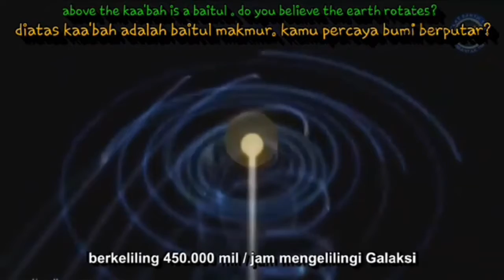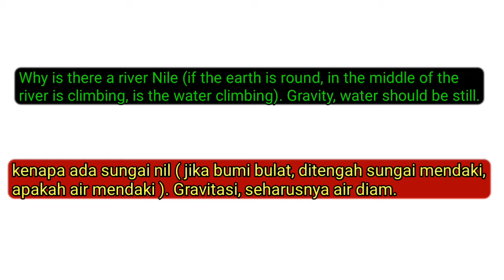nasa l1ar(subindo)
atheis indo
• Kesesatan disebabkan oleh kebencian dan sombong.
- sombong adalah menolak kebenaran dan meremehkan orang lain.

1. Akal, pikiran, = tidak terlihat
▪• batu = warna hitam.
▪• siapakah, memberitahukan, kepada pikiran . warna batu adalah hitam

2. Alam semesta adalah sistematis.
▪ apakah mungkin? ..ledakan menciptakan,  alam semesta sistematis
▪ apakah mungkin? .. sepotong kayu, dapat menjadi kapal, dengan sendirinya atau dengan ledakan ?

3. Alam semesta sempurna, diciptakan oleh = mahakuasa, kepintaran, konsep.
▪ bukan karena ledakan, bukan karena kebetulan.

☆ quran terbukti 80%. Sedangkan 20%. tidak dapat dibuktikan.
▪ 20 % = sorga, neraka, malaikat, dll
▪ jika 80% benar. Sehingga 20% juga benar.

▪ firaun
▪ air hidup ( diteliti ilmuan jepang )
▪ tumbuhan memuji tuhan ( diteliti ilmuan barat )

▪ karena tuhan maha kuasa = mustahil mati, mustahil menciptakan apa yang tidak bisa diangkat oleh tuhan

☆ Nabi Muhammad. mengubah nama ajaran Tauhid ( menyembah tuhan 1) , menjadi Islam.
▪ karena, ajaran menyembah Tuhan 1. dirusak oleh majusi (zend advesta, veda,  tripitaka ), kristen dan yahudi.
▪ nabi muhammad. Melanjutkan ajaran para nabi dan memberi nama islam.

☆ islam = mengikuti semua nabi, sahabat terdahulu, sahabat kemudian, yesus, buddha,  brahmana, orang sholeh
▪ jangan membagi manhaj, jangan menjadi syiah, jangan menjadi muhammadiyah, dll
▪ agama diakui tuhan = islam ( ali-imron ayat 19 )

☆  nasa adalah pembohong.

▪ aguste piccard. Manusia pertama menembus langit dan menemukan air,  diangkasa.
▪kenapa pesawat luar angkasa nasa, tidak menemukan air?
• kenapa ada sungai nil ( jika bumi bulat, ditengah sungai mendaki, apakah air mendaki ). Gravitasi, seharusnya air diam.

▪ jika alaska malam 65 hari, seharusnya australia siang 65 hari.

☆ kenapa mayoritas atheis = sama kelamin, berzina dengan ibu, adik, kakak, bahkan dengan hewan ( dalam islam dilarang ).